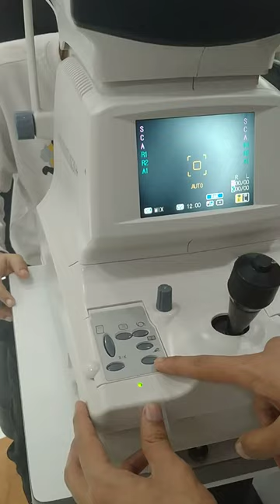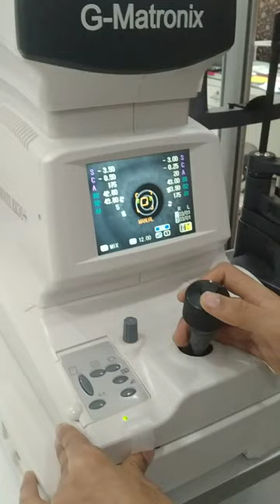G- Matronix Auto refractometer with keratometer (Mintu Patra)mob :- 0091- 8001363364